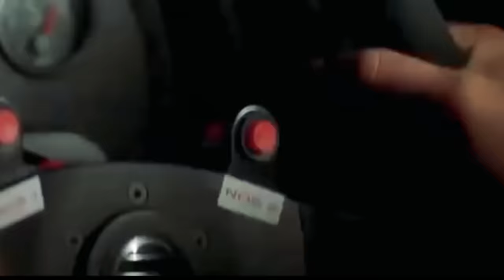Nasreen Driving Part 2 | Rahim Pardesi